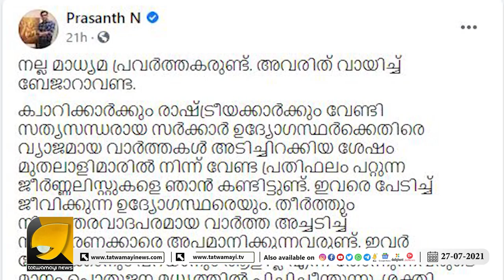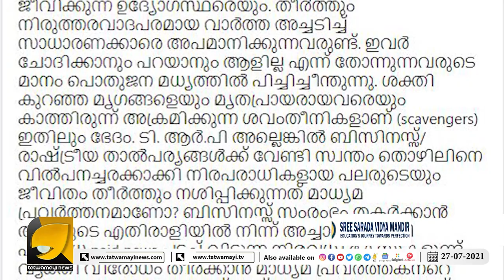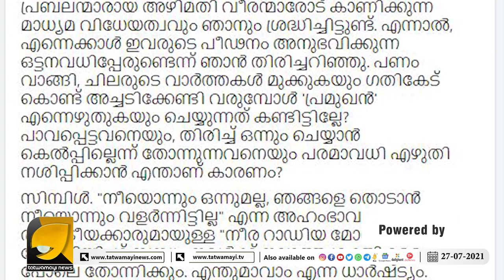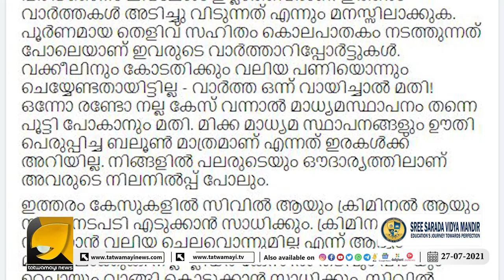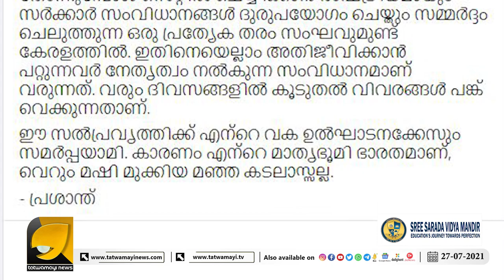മാമാമാധ്യമങ്ങളെ പൂട്ടാൻ കളക്ടർ ബ്രോയുടെ സംഘം വരുന്നു ഇനി കളി മാറും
മാധ്യമ ഇരകളെ സഹായിച്ച് മാമാമാധ്യമങ്ങളെ പൂട്ടാൻ കളക്ടർ ബ്രോയുടെ സംഘം വരുന്നു  ഇനി കളി മാറും | N PRASANTH